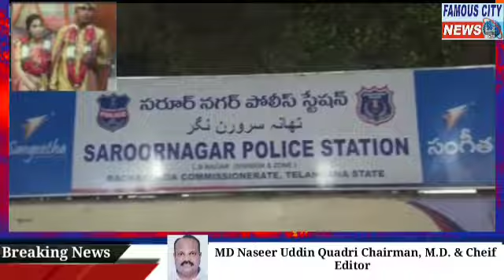Crime News# Saroornagar# PS Limit# Nagaraju# Nami Shaks ka Qatal #